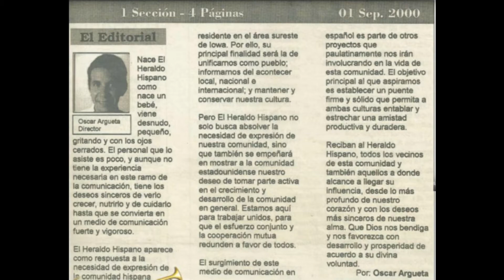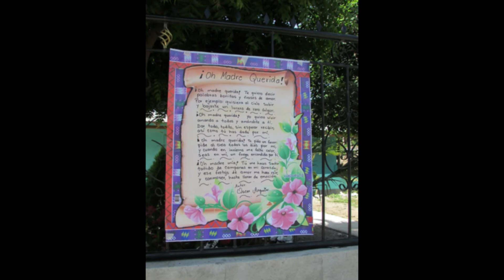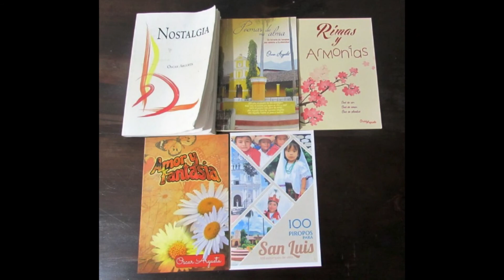Biografía Oscar Argueta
Óscar Argueta es un poeta guatemalteco, originario de San Luis Jilotepeque, Jalapa. Es además escritor y emprendedor de proyectos educativos y ecológicos.